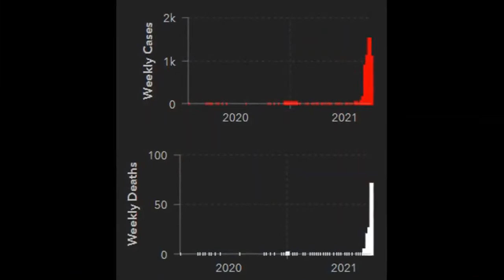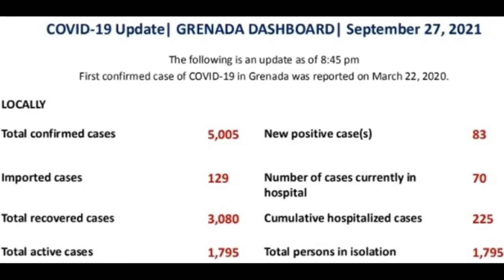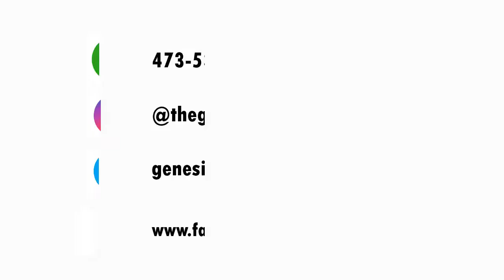The Genesis Project- Grenada COVID-19 Update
We are heart broken by rise in COVID-19 cases and deaths to this beautiful island we call home. We have lost near and dear friends and have friends who are hospitalized in the US, Trinidad and Grenada so we ask that we all come together and pray for healing and an end to this disease. We thank those who have continued to support us in prayer and finances so we bless others.